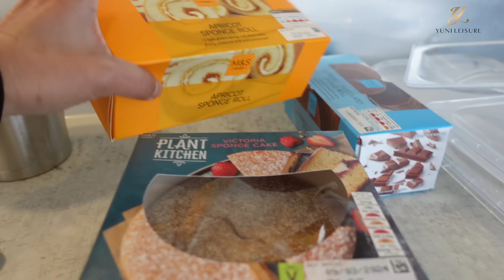MASAK BAKSO & PISANG GORENG UNTUK MAHASISWA DI INGGRIS SEBELUM RAMADAN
PEMBELIAN PRODUK-PRODUK YUNILEISURE DI UK

PEMBELIAN PRODUK-PRODUK YUNILEISURE DI INDONESIA
Tokopedia : Yunileisure shop
Shopee : Yunileisure shop
shopee.co.id/yunileisure
Di Indonesia kontak WA admin Chairil : 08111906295

Youtube : Yunileisure / @yunileisure
Youtube : Yuni Simple Cooking/ @yunisimplecooking
Yunileisure shop (unntuk pembelian merchandise dan Jastip)